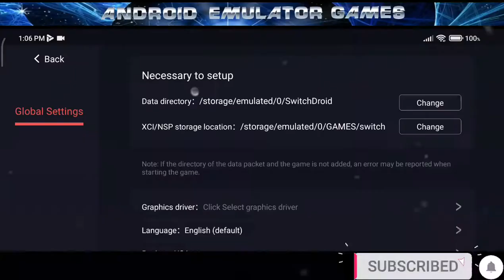Skydrift Infinity EGG NS 2.1.6 Game test with settings